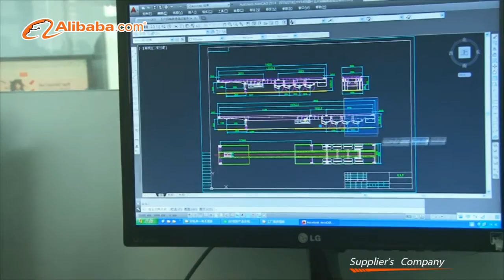OBT COMPANY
QINGDAO O.B.T CO., LTD, founded in 1997, is the professional manufacturer and supplier of special spare parts of semi-trailer in the world, supplying to the world semi-trailer manufacturers and transportation operators with axle, suspension, landing gear, fifth wheel , kin pin etc.